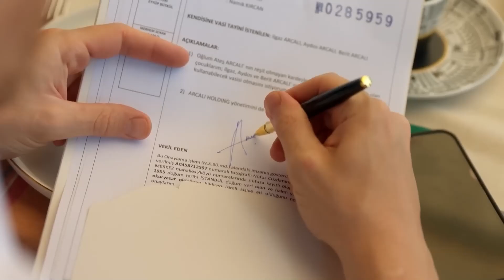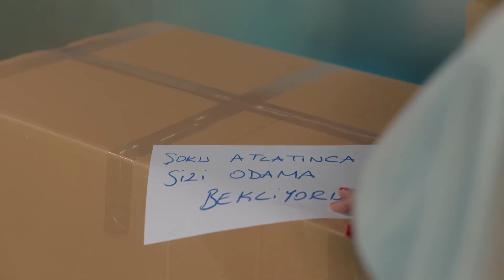Bir Çocuğun Hüznü Çıldırtır İnsanı - Ya Çok Seversen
Leyla, Ateş'e çocukları üzdüğü için kızıyor. BU NASIL BİR UMURSAMAZLIK!

2. Yönetmen: Batuhan Semir
Yapımcı: Kerem Çatay
İdari Yapımcı: Cem Baydur
Senaryo: Kübra Sülün

OYUNCULAR

Kerem Bürsin
Hafsanur Sancaktutan
Hatice Aslan
Şerif Erol
Cemre Ebbuziya
Nazmi Kırık
Aziz Caner İnan
Mine Kılıç
Oğulcan Arman
Durukan Çelikkaya
Özgün Akaçça
Lara Aslan
Adin Külçe
Arven Yavuz